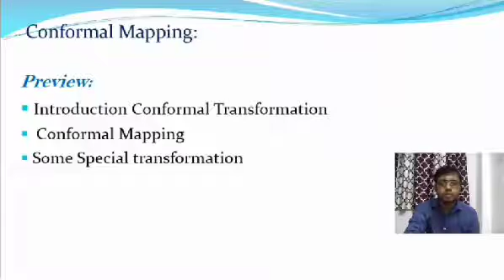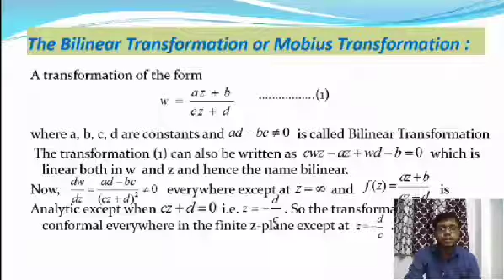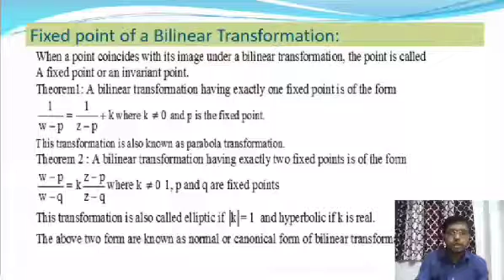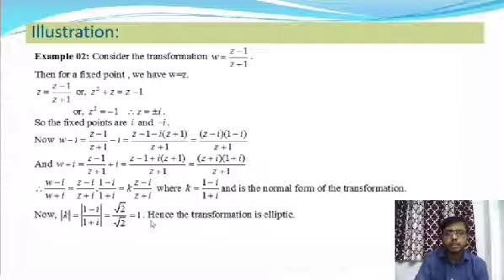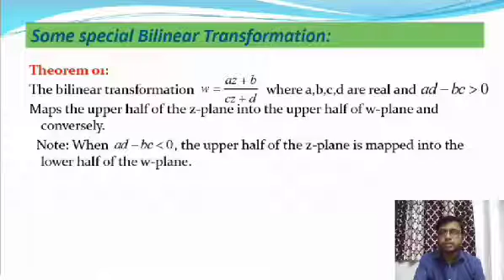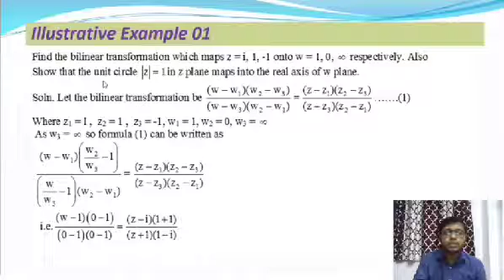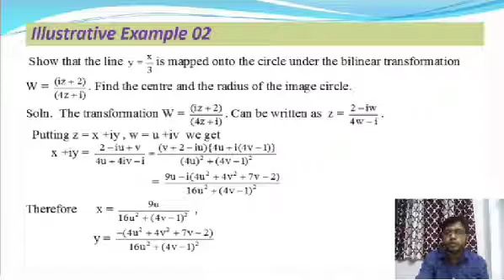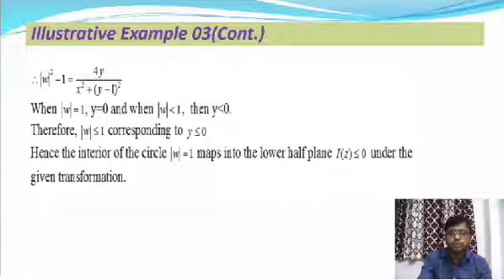Lecture 12(Bilinear Transformation)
Engineering Mathematics III